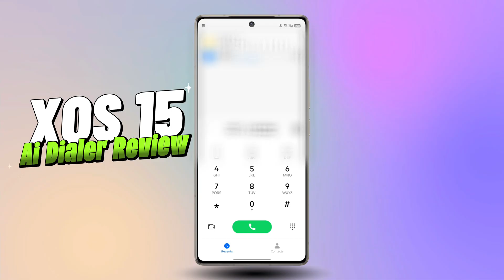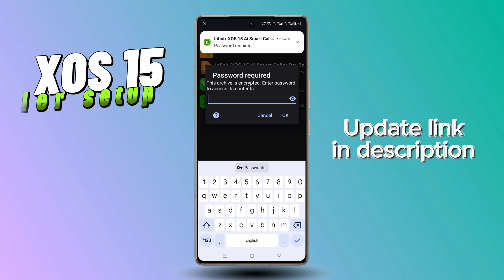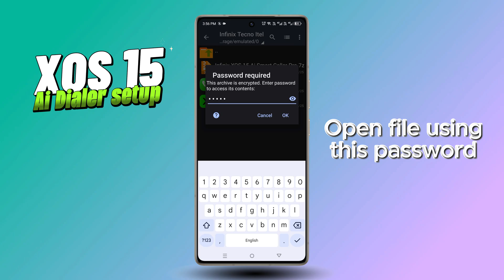Infinix XOS 15 Ai Caller Translator & Ai Caller Summary Update for infinix tecno mobiles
XOS 15 HiOS 15 and Itel Manual Updates Links Available Very Soon thanks for All Your Support Guys 💖

Infinix gt 30 pro dark flare edition theme update for all infinix tecno and itel mobiles update link 👇

please show solid support to complete 1k followers on TikTok thanks 💯